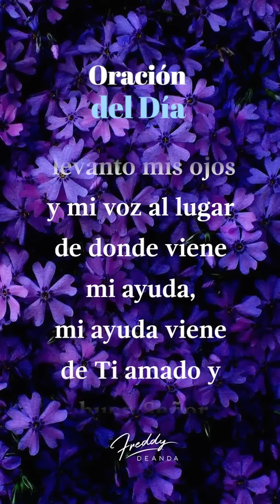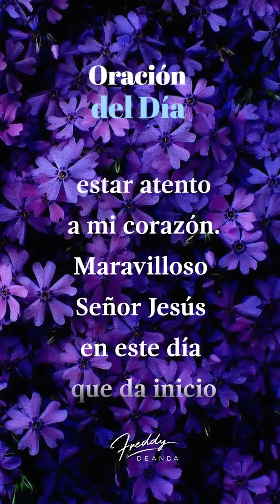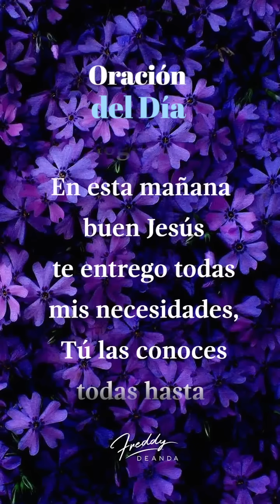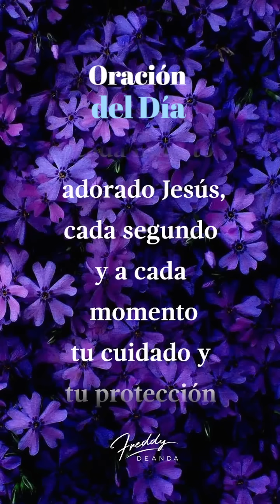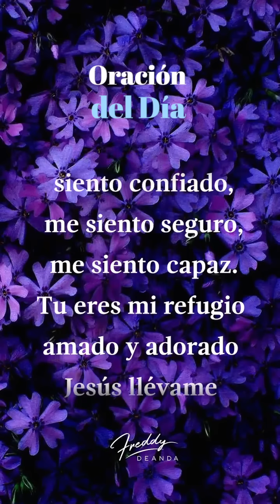Oración de la mañana